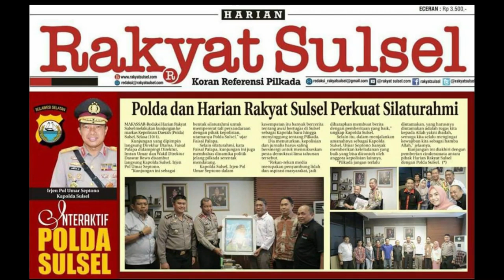Kisah dan Sosok Mantan Kapolda Sulsel - Irjen Pol (Purn) Umar Septono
Jabatan dan pangkat bukanlah segalanya. Kerendahan hati serta kesederhanaan menjadi kunci utama untuk mendapatkan kedamaian hidup.

Kisah Irjen Pol (Purn) Umar Septono buktinya. Umar bukan sosok sembarangan, jabatan mentereng pernah ia duduki. Kendati begitu, ia tetap rendah hati dan senang membantu sesama.

Sikapnya yang teduh mengantarkannya untuk tetap hidup sederhana. Usai pensiun, ia memilih untuk bekerja sebagai petani.